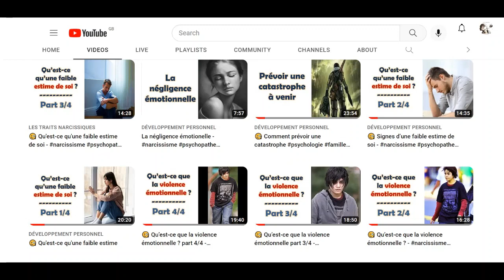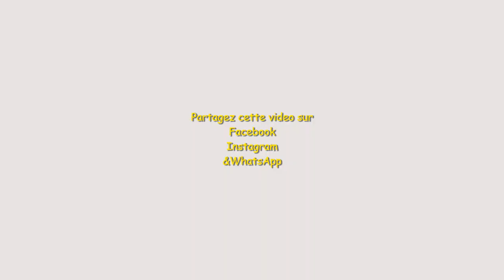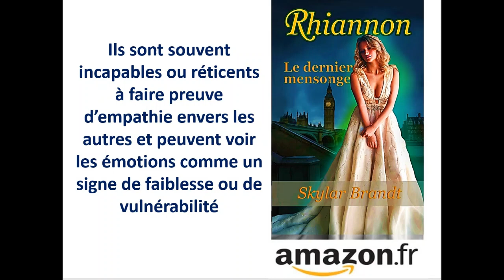🧐 3 techniques que le narcissiste utilise pour vous dire que vos sentiments ne comptent pas